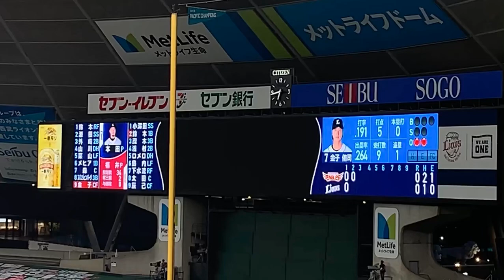金子侑司 登場曲「HEROES」/Ms.OOJA